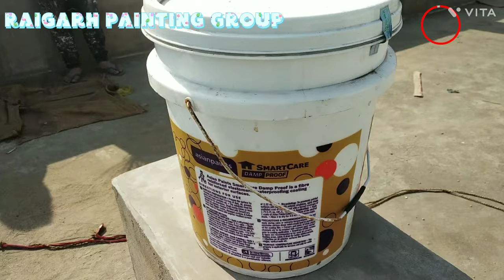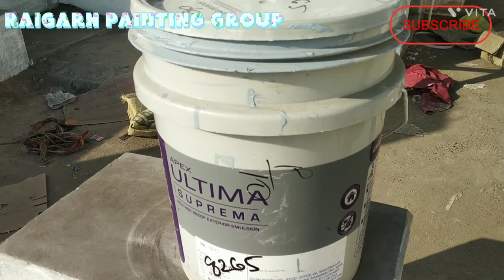Damp Proof Water Proofing How To Use On Wall Exterior Wall Paint Asianpaint Apex Ultima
wall water proofing damp proof apex ultima exterior wall paint asianpaint water proofing

sarface ke clean karke Asian paint damp proof ka 75 % aur pani ka 25% milakar pahle primer 1st coat karna h fir 2nd coat lagate samay usme pani nhi milana hai pure material lagana h fir 2nd coat sukhne ke baad Asian paint apex ultima ka pahla coat 25% pani ke sath lagana h fir 2nd coat me 35% pani milana hota hai

raigarh painting group
mohan painting group
mohan Paint Designer

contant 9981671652